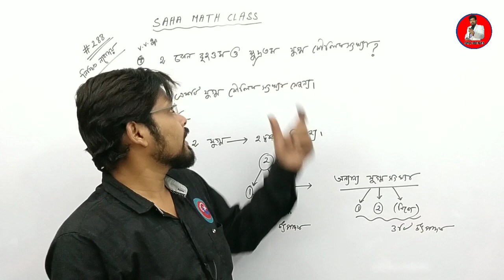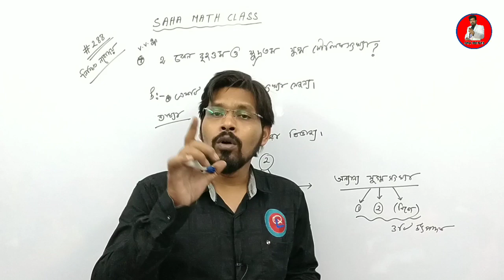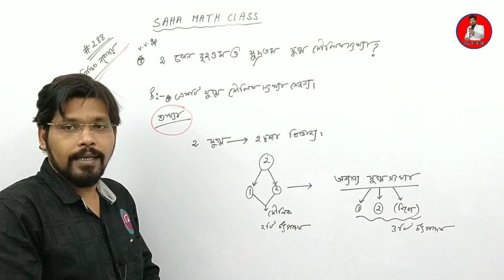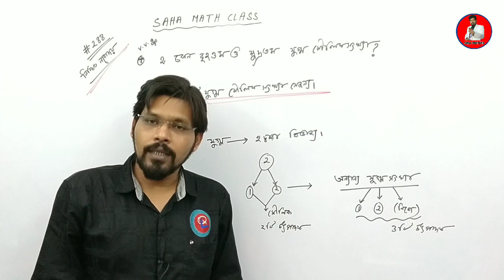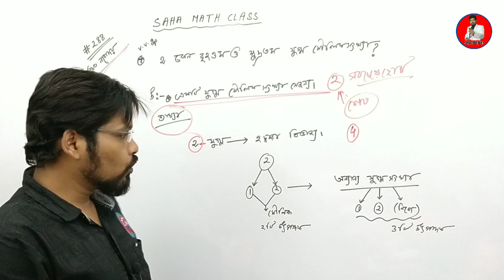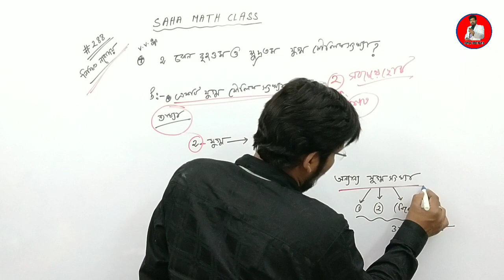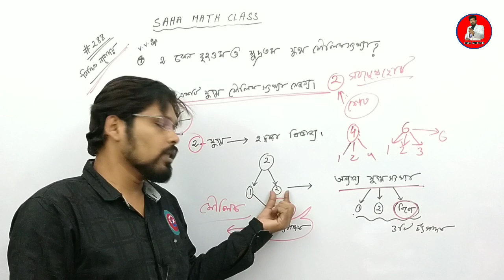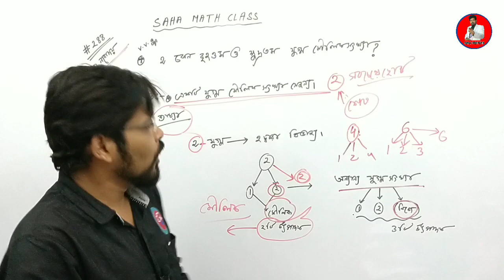Jnvst math 288 , Navodaya Entrance Exam math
2 একটি যুগ্ম সংখ্যা হউয়া সত্ত্বেও মৌলিক সংখ্যা ,এইরকম আর কোনো যুগ্ম সংখ্যাই মৌলিক নয় , সেজন্য এটাই বৃহত্তম আর এটাই ক্ষুদ্রতম ।

নিশ্চিত নবোদয় বইটি সংগ্রহ করুন : 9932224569

অন্যান্য ভিডিও দেখুন :

ফিগারের 10 টি নীয়মের উপর আলোচনা

EPISODE 1

EPISODE 2

EPISODE 3

EPISODE 4

EPISODE 5

EPISODE 6

EPISODE 7

EPISODE 8

EPISODE 9

EPISODE 10